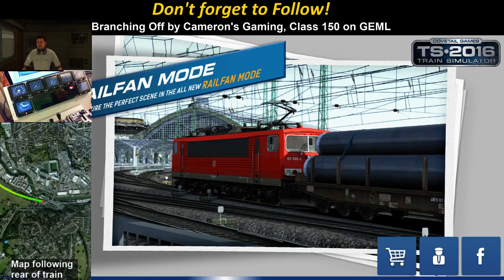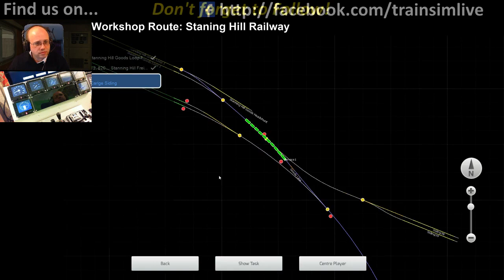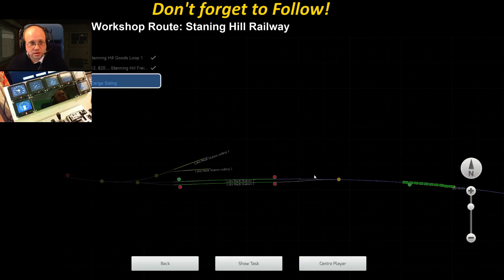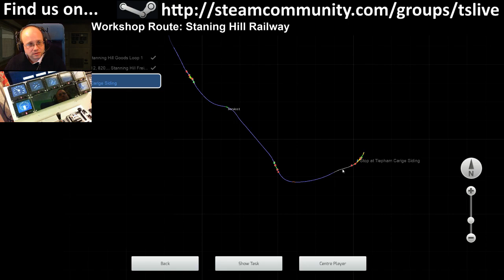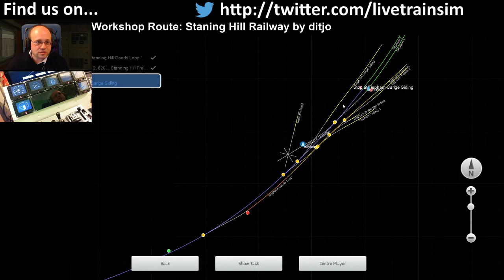Let's Play Train Simulator 2016 - Staning Hill Railway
This is a Steam Workshop Route called Staning Hill Railway.  I take a run along it with the BR Class 4F steam loco, and i'm enjoying it so much I forget to check my boiler pressures and end up stalled for a few minutes, oops :) We get there in the end though :) -- Watch live